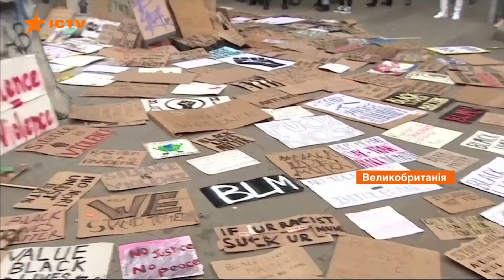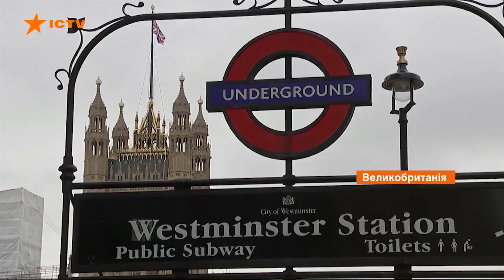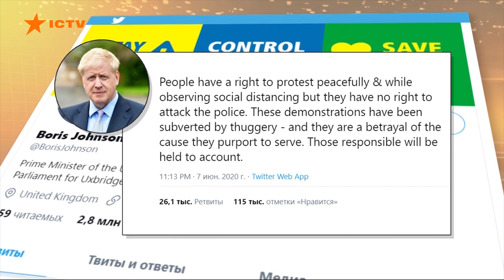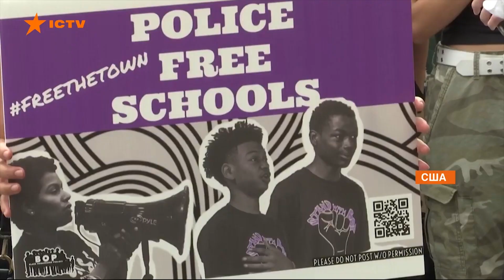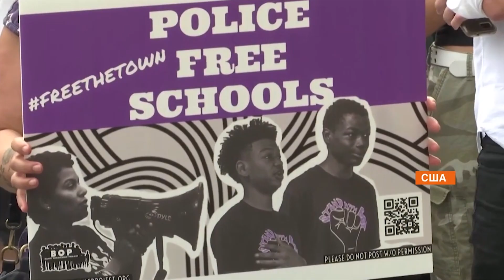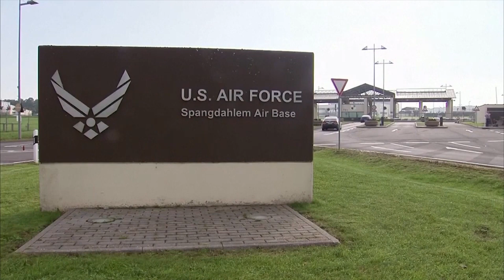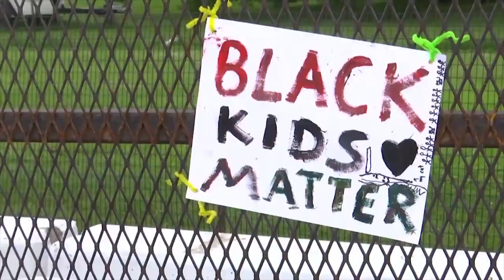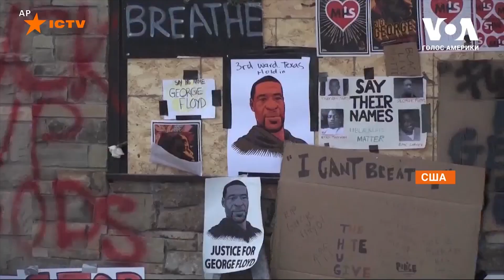Британия в огне. Протесты в США из-за смерти Джорджа Флойда перекинулись на Европу и весь мир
Антиполицейские протесты в США перекинулись на страны Европы и мира. По всей планете люди устраивают акции против расизма и полицейского произвола.

В Великобритании люди начали валить памятники деятелям, которые занимались работорговлей и расовой дискриминацией.